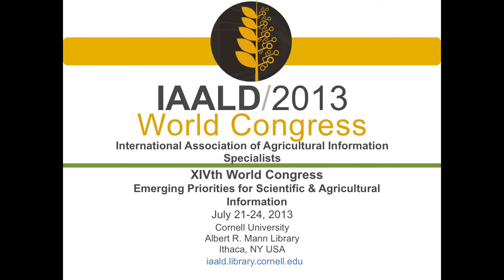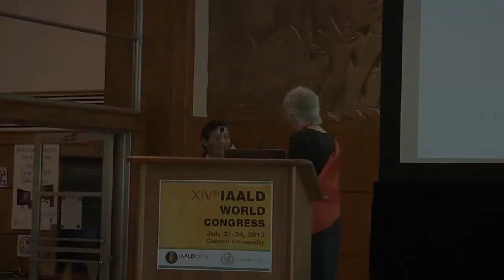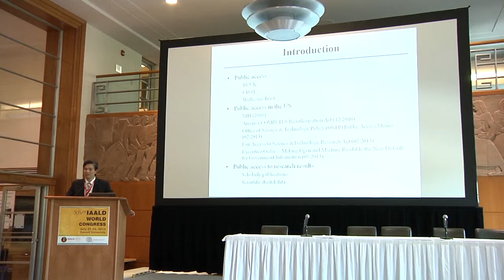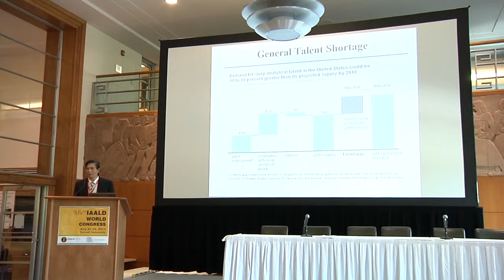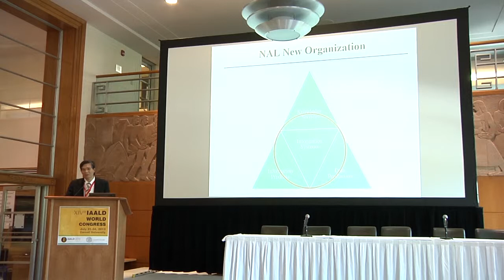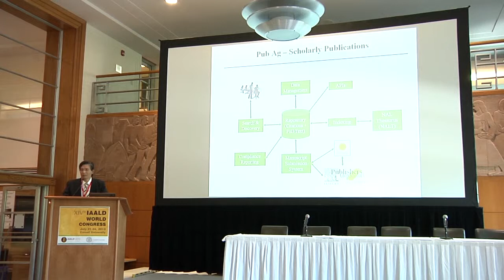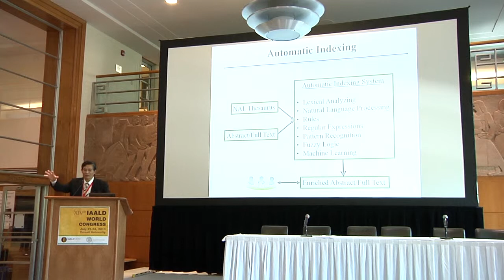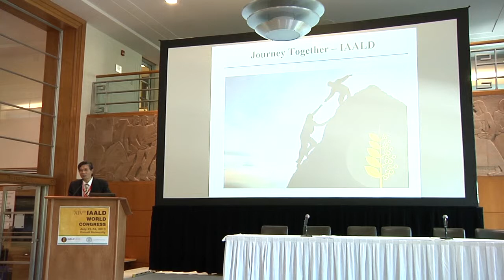IAALD World Congress July 22, 2013 Welcome and Keynote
IAALD WORLD CONGRESS 2013: July 22, 2013 (Monday)
Welcome Address by Anne Kenney, Cornell Library; Keynote by Dr. Simon Y. Liu, Director of the National Agricultural Library (NAL)

WELCOME ADDRESS
Anne R. Kenney
Carl A. Kroch University Librarian
Cornell University

KEYNOTE SPEAKER
Dr. Simon Y. Liu
Director of the National Agricultural Library (NAL)

for more information)